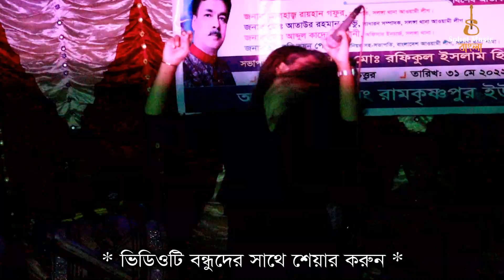স্টেজের উপর কুসুম কলির উথাল পাতাল নাচ । Pankha Pankha Dj Remix Song ।। Sohel Music Bangla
Sohel Music Bangla ’চ্যানেলে এ আপনাকে স্বাগতম। Bangla Baul Gaan টি ভালো লাগলে লাইক, কমেন্ট, শেয়ার করুন প্লিজ এবং সকল প্রকার New Bengali Folk Song 2022 এর Video দেখতে সোহেল মিউজিক বাংলা "চ্যানেলটি সাবস্ক্রাইব করুন এবং পাশে থাকা বেল (🔔) আইকনটিতে ক্লিক করে রাখুন | Please Like ✅ Share ✅ Subscribe Now

Video Recoding: ‍Sohel Music Bangla "Team
Camera Director: Rakib Hossain
Video Editing: Nazim And Rakib
Produce & Direction By👉🏿Sohel Rana
Label: Sohel Music Bangla

▶️প্রিয় দর্শক” সোহেল মিউজিক বাংলা “একটি বিনোদন মূলক অনলাইন ইউটিউব চ্যানেল। আমাদের চ্যানেলে যা দেখতে পাবেনঃ- জনপ্রিয় শিল্পীর স্টেজ প্রোগ্রাম সহ বাউল গান, বিচ্ছেদ গান, ভান্ডারী গান, পবিত্র উরুশ মোবারক গান, মুর্শিদি গান, পালা গান, লোকো সঙ্গিত, লালন গান, ফোক গান এবং বাউলের জগতের সকল ধরণের গান ও মিউজিক উপভোগ করতে আমাদের চ্যানেল সাবস্কাইব করুন, লাইক, কমেন্ট, শেয়ার করুন প্লিজ। ভালো থাকবেন, ভালো রাখবেন এবং দেশীয় সংস্কৃতিকে ভালোবাসবেন। ধন্যবাদ সকল দর্শকদেরকে। ***

▶️বিশেষ সতর্কবাণীঃ- দয়াকরে এই চ্যানেলের কোন ভিডিও কপি করে ফেসবুকে অথবা ইউটিউবে দিবেন না যদি দেন তাহলে আইনগত ব্যবস্থা নেওয়া হবে। আর কারো কোন পরামর্শ কিংবা অভিযোগ থাকলে আমাদেরকে জানান। 👉পরিচালনা:-- সোহেল রানা, মোবাইল নাম্বারঃ- 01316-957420, 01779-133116 (imo & WhatsApp) ***

কুসুম কলি  বাউল গান, মায়া রানী  বাউল গান,  baul song,,folk song,sohel music bangla,স্টেজের উপর কুসুম কলির উথাল পাতাল নাচ । Pankha Pankha Dj Remix Song ।। Sohel Music Bangla